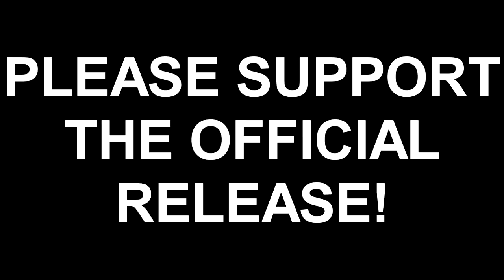Anime Reaction Hai to Gensou no Grimgar Ep 03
D.K., Zero, & Rizzo watch Episode three of Hai to Gensou no Grimgar (Grimgar of Fantasy and Ash)!

Anime run time is 23:46